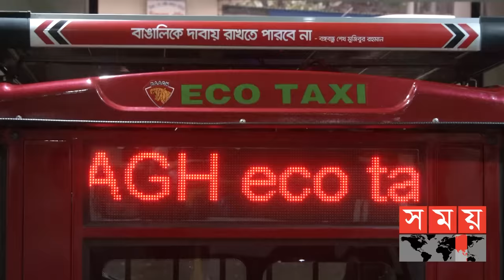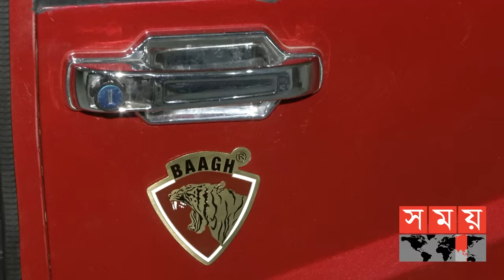প্যানিক বাটন টিপলেই কমে যাবে গতি, আছে সিসিটিভি, দেবে নিরাপত্তাও | Baagh EcoTaxi | Somoy TV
নাম তার 'বাঘ'। একাধারে পরিবেশ বান্ধব, সাশ্রয়ী এবং নিরাপদও বটে। তবে এটি বনের বাঘের গল্প নয়, এটি একটি থ্রি হুইলারের গল্প। এতে আছে ওয়াইফাই সুবিধা, টিভি দেখার ব্যবস্থাও। প্রচলিত এসিড ব্যাটারির বিপরীতে এটি তৈরি হয়েছে পরিবেশবান্ধব সোলার ও লিথিয়াম ব্যাটারির সমন্বয়ে। যথাযথ পৃষ্ঠপোষকতা পেলে দেশীয় চাহিদা মেটানোর পাশাপাশি অদূর ভবিষ্যতে 'বাঘ' আয় করতে পারবে বৈদেশিক মুদ্রাও। সম্পূর্ণ দেশীয় এই উদ্যোগের মূল কাণ্ডারি কাজী জসিমুল ইসলাম বাপ্পীর সঙ্গে কথা বলেছেন আতিকুর রহমান তমাল।